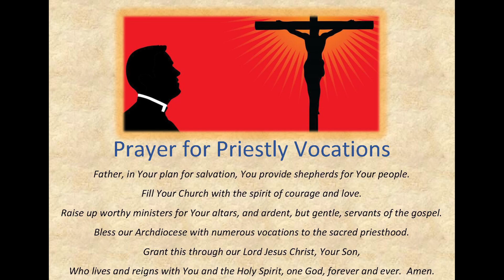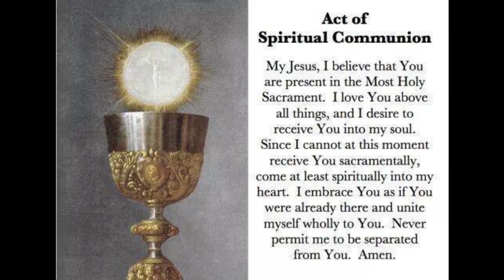Third Sunday of Advent - December 11, 2022